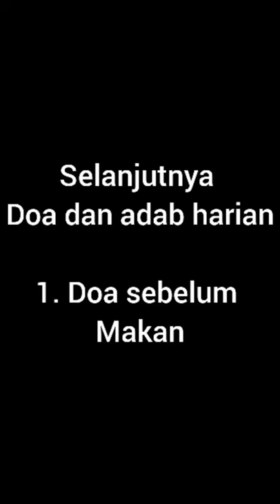Rizky Ramadhan,MID SEMESTER(Matkul:Fiqih danPraktikIbadah,Dosen:Riki Sutiono, M.Pd.I)STAINBengkalis.